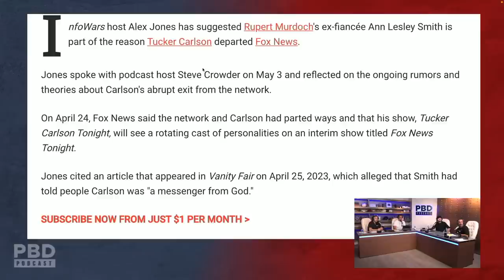Was Rupert Murdoch's Ex-Fiancée The Reason for Tucker Carlson's Exit?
In this short clip, Patrick Bet-David, Tim Pool, Adam Sosnick and Tom Ellsworth discuss the reason for Tucker Carlson's exit.